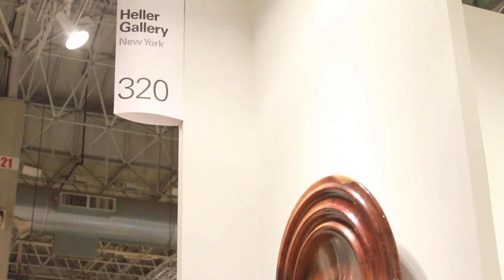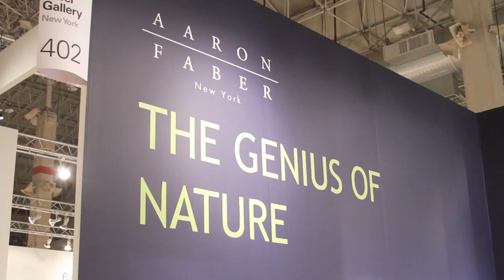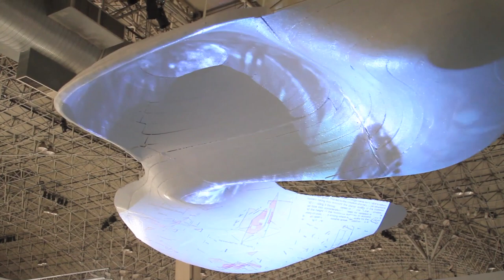Broadcast Event Video - SOFA 2013 Compilation b-roll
For more examples of event videos, visit our events

This is an example of unedited footage filmed by Video One Productions to be used at b-roll. Video One produces and edits many kinds of event videos including conferences, trade shows, art shows, company meetings, corporate events and more.

Video One Productions is a Chicago video production company focusing on video production, digital editing, disc duplication, and video marketing services. We assist a wide spectrum of clients from businesses and government agencies to non-profits and individuals.

We specialize in event, promotional, training, and corporate videos. Whether you need a single or multi-camera shoot, our professional Chicago videographers will work with you to bring concepts to life. or call us directly at !